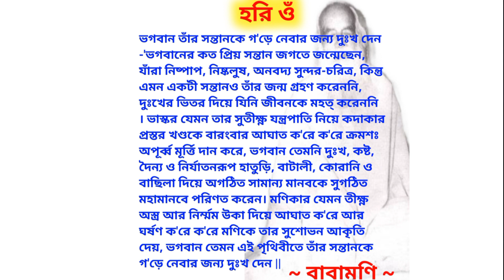ভগবান আমাদের কে দুঃখ-কষ্ট কেন দেয়!! Babamoni bani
বাবামণির একটি মহামূল্যবান বানী :

১) ভগবান তাঁর সন্তানকে গ'ড়ে নেবার জন্য দুঃখ দেন -'ভগবানের কত প্রিয় সন্তান জগতে জন্মেছেন, যাঁরা নিষ্পাপ, নিষ্কলুষ, অনবদ্য সুন্দর-চরিত্র, কিন্তু এমন একটী সন্তানও তাঁর জন্ম গ্রহণ করেননি, দুঃখের ভিতর দিয়ে যিনি জীবনকে মহত্‌ করেননি । ভাস্কর যেমন তার সুতীক্ষ্ণ যন্ত্রপাতি নিয়ে কদাকার প্রস্তর খণ্ডকে বারংবার আঘাত ক'রে ক'রে ক্রমশঃ অপূর্ব্ব মূর্ত্তি দান করে, ভগবান তেমনি দুঃখ, কষ্ট, দৈন্য ও নির্যাতনরূপ হাতুড়ি, বাটালী, কোরানি ও বাছিলা দিয়ে অগঠিত সামান্য মানবকে সুগঠিত মহামানবে পরিণত করেন। মণিকার যেমন তীক্ষ্ণ অস্ত্র আর নির্ম্মম উকা দিয়ে আঘাত ক'রে আর ঘর্ষণ ক'রে ক'রে মণিকে তার সুশোভন আকৃতি দেয়, ভগবান তেমন এই পৃথিবীতে তাঁর সন্তানকে গ'ড়ে নেবার জন্য দুঃখ দেন ||

অখণ্ডমণ্ডলেশ্বর শ্রীশ্রী স্বামী স্বরূপানন্দ পরমহংসদেবের উপদেশ বাণী ||

জয় গুরু-হরি ওঁ